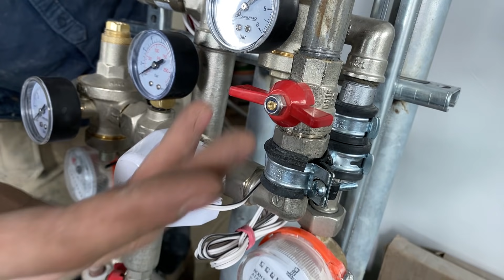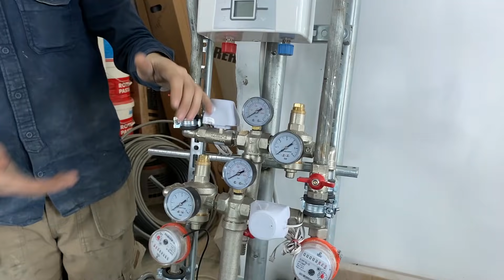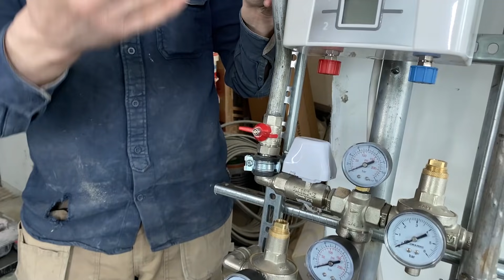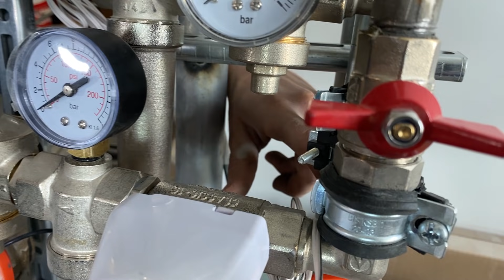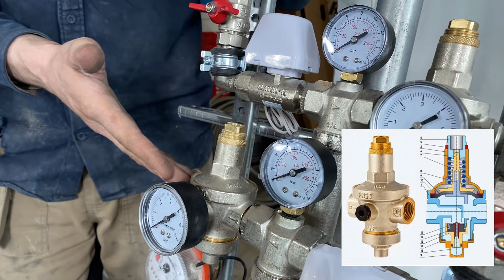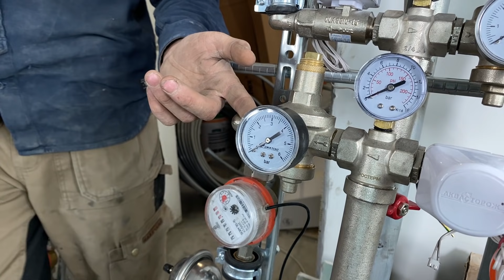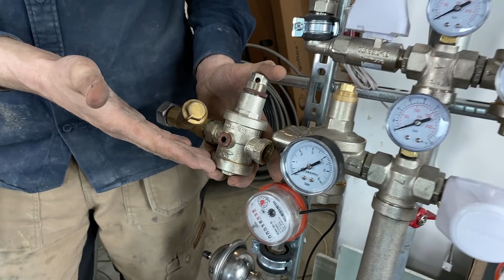Зачем в квартире ТАКАЯ САНТЕХНИКА?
Это видео-наша маленькая коллаборация с автором канала «будни сантехника». По большому счету, видео посвящено извечной теме развода заказчиков на деньги. Я удивился, но в сантехнике, как и в электромонтаже, если сделал маленький узел-ты колхозник, большой-ты разводила. В ролике Виталян расскажет про свою работу, а именно про вводную коллекторную группу в квартире, пояснит, что сантехнический узел не обязательно должен быть маленьким или большим, просто все должно соответствовать своим условиям и задачам. В ролике будут раскрыты следующие темы:
 Почему в некоторых случаях нужно использовать только металлические трубы на водопроводе;
Зачем нужен редуктор давления;
Сантехническая гребёнка;
Система защиты от протечек;
Чем опасна сгонная резьба;
Как пользоваться трубогибом и многое другое.

СБОРКА ЩИТОВ НА ЗАКАЗ: WhatsApp / Telegram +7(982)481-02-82